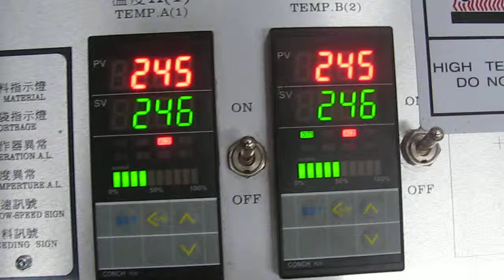BJA2+S 28 2nd unit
PARKINS Double Deck Type Sealing & Cutting Bag Making Machine - 2nd set BJA2+S 28